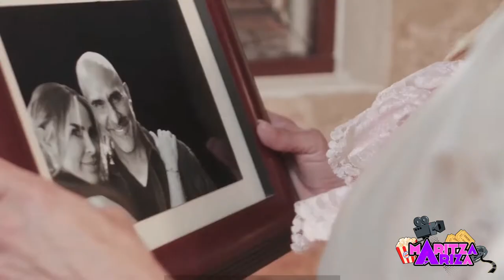AMORES QUE ENGAÑAN 😰 impactantes historias reales por talento latino internacional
Lifetime trae a las pantallas 10 historias con un elenco de reconocidos actores del cine y la televisión para hacer un llamado de conciencia a temas como el tráfico de personas, maltrato familiar, violencia doméstica, machismo y hasta el feminicidio. Demasiado interesante, que va más allá del entretenimiento.

Una producción realizada en Latinoamérica, entre los que se destacan Marjorie de Sousa, Carlos Ponce, Ailin Mojica, Jorge Salinas, Ana patricia Rojo, Juan Pablo Llano, Scarlett Ortiz, Mark Tacher y el regreso de la talentosa actriz  Lupita Ferrer, quien nos confesó que sufrió  violencia doméstica por su primer marido.Sígueme en: